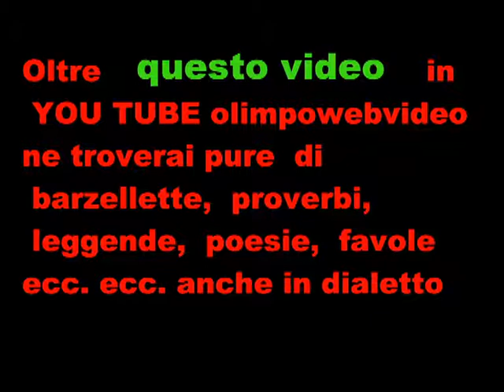6° Sagra dell' uva a Pontida set 2011 qualche scatto.wmv